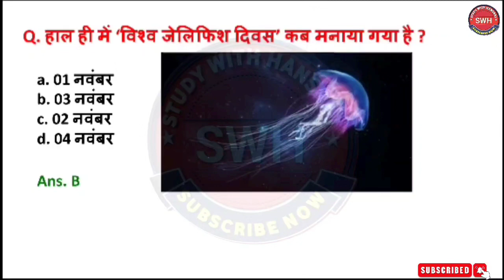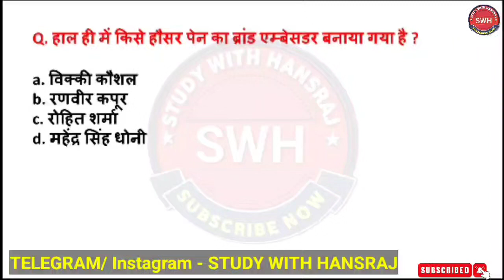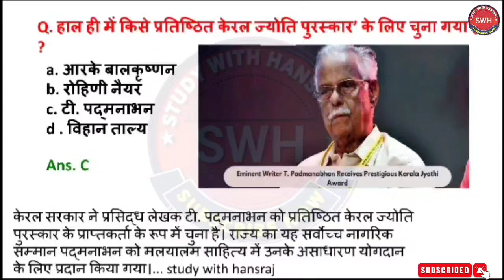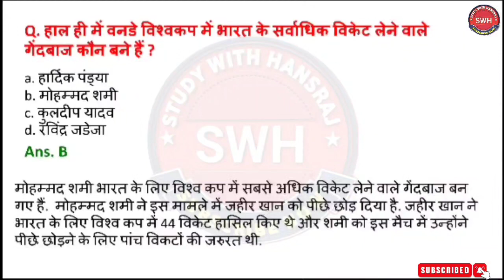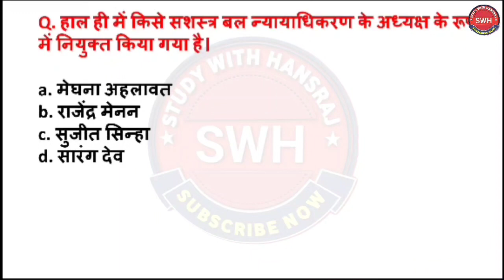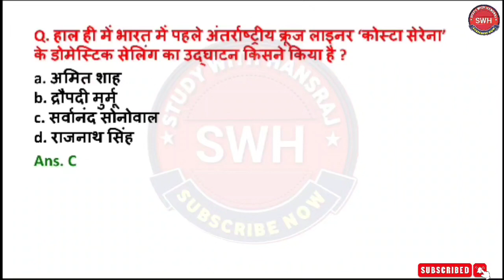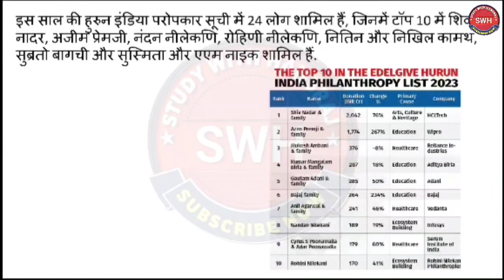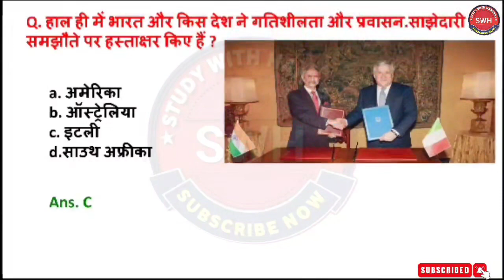CURRENT AFFAIRS TODAY |6 November 2023 Current Affairs | Daily Current Affairs | Current Affairs gk